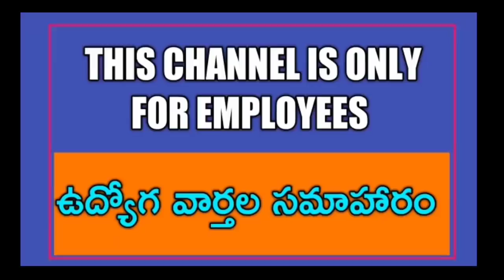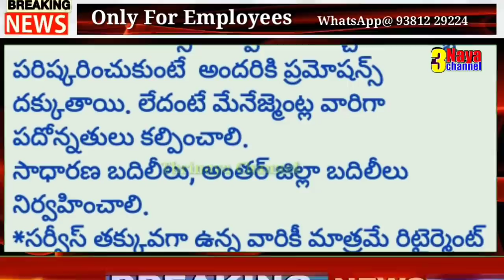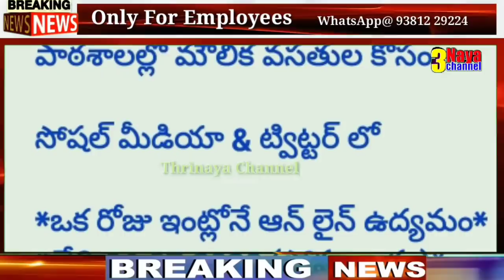Telangana Govt Employees Opposing Retirement age Hike | Demanding only For PRC, DA's & Promotions